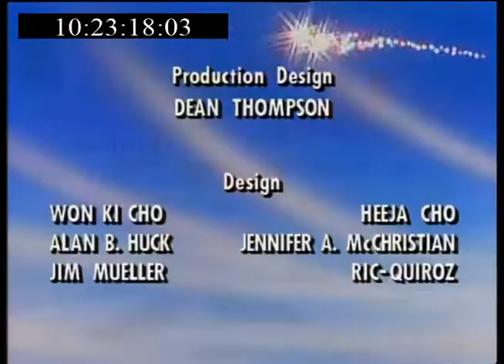Twinkle the Dream Being - (25) Be Safe Not Sorry